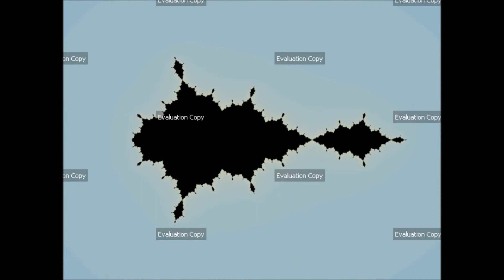Ultra Fractal 5 - Alternate Julia Morph 2